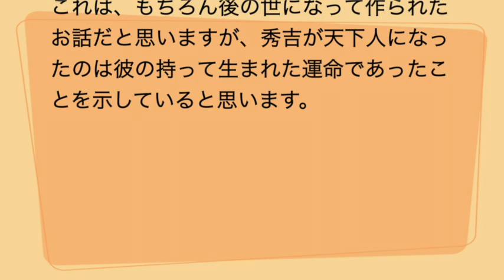YOUTUBE動画を作ってみた☆豊臣秀吉の運の良さは天下一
今回は歴史に関するものを作ってみました。それは皆さんご存知の人物で、
あの戦国時代において天下統一を成し遂げた豊臣秀吉についてのお話しです。

まず彼の出自ですが百姓ということになっています。貧しい農民だったので、
出世をして豊かな生活を望んでいたようです。

それが織田信長の家臣となり、武士の頭になったのは彼の運が人並みはずれて
非常によかったわけです。

では、どのように運が良かったかというと、太陽の子としてうまれたという
のです。幼名をひよし丸といって、生まれたときから名前が太陽の子供だった
わけです。

これは、もちろん後の世になって作られたお話だと思いますが、秀吉が天下人
になったのは彼の持って生まれた運命であったことを示していると思います。

そういうことで今回はこれくらいにしておきます。

▼関連するおすすめ動画をピックアップ!!

●リンク